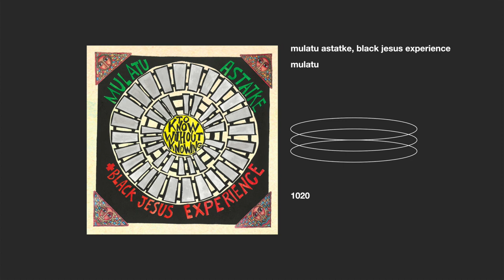mulatu astatke, black jesus experience _ mulatu